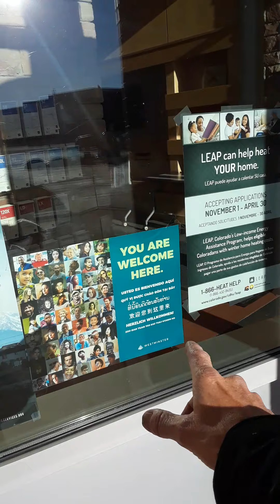daily fascism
For The General Public Record
another day surviving medical martial law fascism.
documentation of how I have to try to do anything in internet fascism world.
also to document the mandated use of google(gooGHOUL) that has illegal access to my medical information.
England can't mandate I use google, because they illegally access my medical records. European Union has documented these crimes also. I'm England national and Commonwealth citizen.
these are documented human rights violations.
Thanks, Leif Bennett =DR3D9